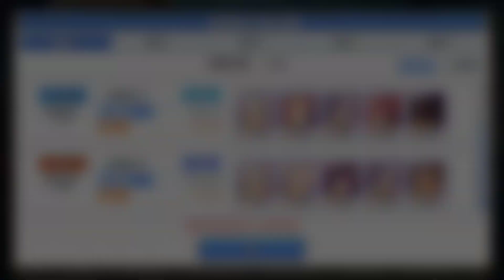【超異域公主連結☆Re：Dive】活動SP王∣半Auto三回殺隊伍推薦！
第一隊：
純：五星R14滿裝 專武110
真琴：五星R15-3 專武150
萬聖楔：四星R14滿裝
惠理子：五星R15-3 專武150
可可蘿：六星R14不穿靴子 專武130
第二隊：(重複角色與第一隊練度相同)
姆咪：五星R15-3
第三隊：(重複角色與第一隊練度相同)
狗拳：五星R15-3 專武150
吉塔：五星R15-3 專武150

純可以換成流夏，然後第三隊的狗拳也可以換成姆咪，基本上都是輕鬆過！
總之，這次的隊伍推薦給大家！